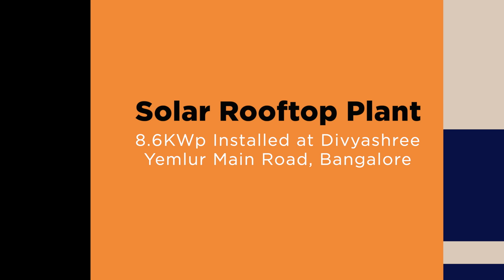Electrical Engineer Ankur Gupta’s EcoSoch Rooftop Solar Experience: Key Benefits & Power Savings!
Join Ankur Gupta, an electrical engineer, as he shares his journey with EcoSoch's solar solutions. In this testimonial video, Ankur explains why he chose EcoSoch for his 8.6 kWp solar system, installed at his home in the Divyasree 77° East villa community, Yemlur, Bangalore.

With seamless support from EcoSoch, Ankur transitioned effortlessly to solar power, resulting in significant electricity savings and a move towards sustainable living.

Watch Ankur discuss his technical insights, the advantages of solar energy, and his overall positive experience with EcoSoch. His story serves as a valuable guide for those considering solar solutions.

Address: 2nd Phase, Sha Arcade, 940, NTI Layout, Rajiv Gandhi Nagar, Kodigehalli, Bengaluru, Karnataka 560097